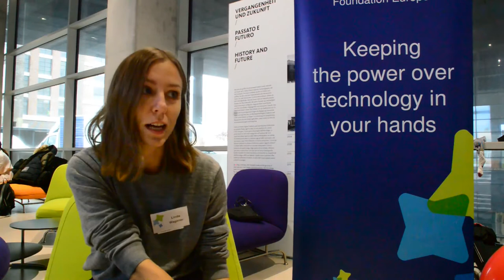I Love Free Software Day: Who would you like to say thank you to? - Linda Wagener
We often underestimate the power of a simple Thank You. Free Software contributors do important work for our society and they deserve attention. The "I Love Free Software Day" on 14 February is the perfect opportunity for you to express your special gratitude. Listen to Linda Wagener saying thank you to the R-Project